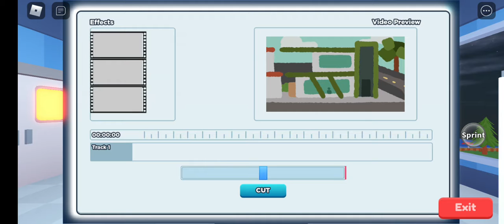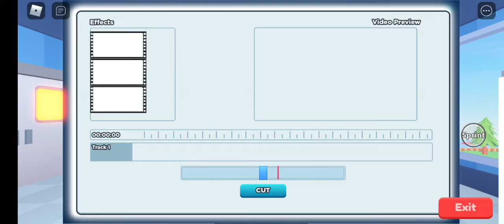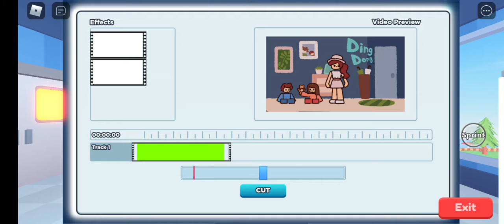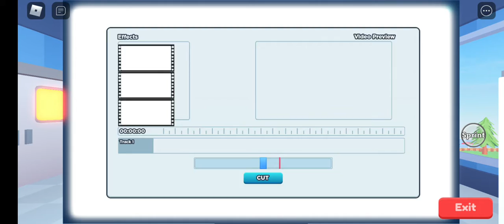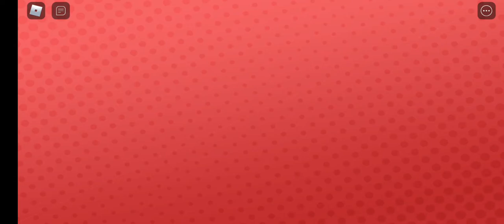youtuber life gameplay video